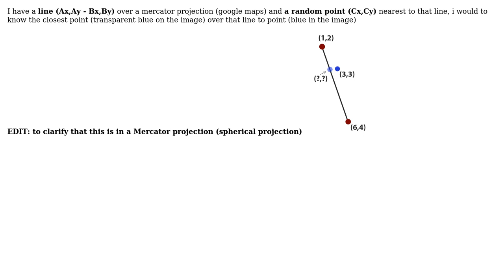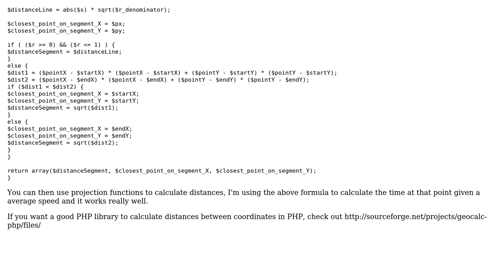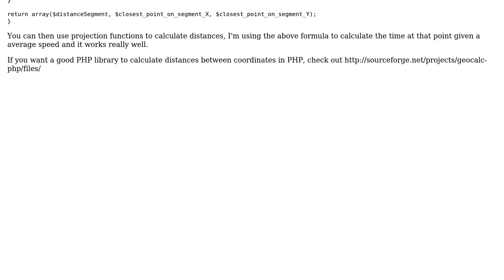GIS: Nearest point on a line ( Spherical / Mercator projection ) (2 Solutions!!)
GIS: Nearest point on a line ( Spherical / Mercator projection )

With thanks & praise to God, and with thanks to the many people who have made this project possible! | Content (except music & images) licensed under CC BY-SA | Music | Images & others | With thanks to user Glenn Plas user Colas user Aragon and the Stack Exchange Network Trademarks are property of their respective owners. You are responsible for your own actions.